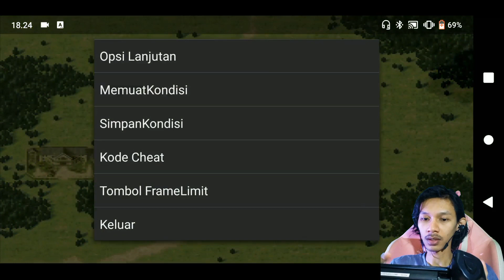Kita KABUR! 🏃 - Suikoden 2 part 5 (GAMES)